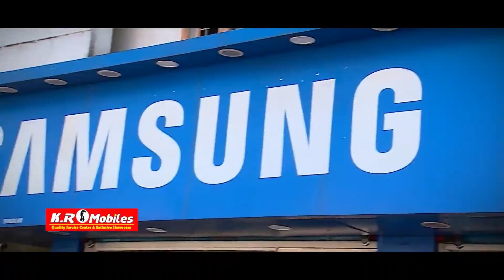പന്തളം തെക്കേക്കരയിൽ “വിള ഇൻഷുറൻസ് വിളയിടത്തിൽ" ക്യാമ്പയിന് തുടക്കമായി